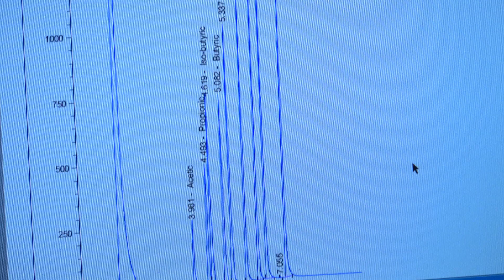Animal & Range Sciences Graduate Program at NMSU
Graduate Studies in the Department of Animal and Range Sciences at New Mexico State University.